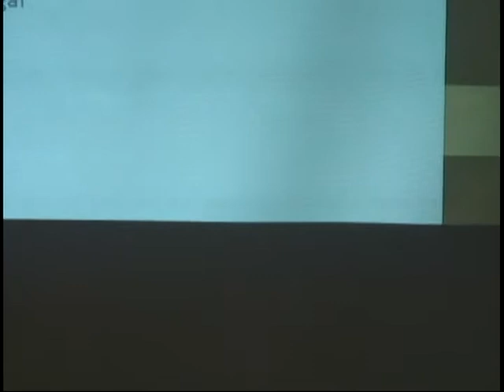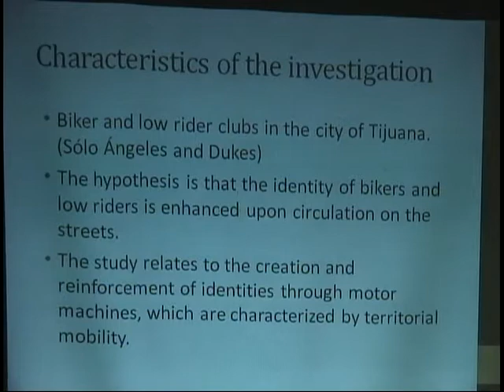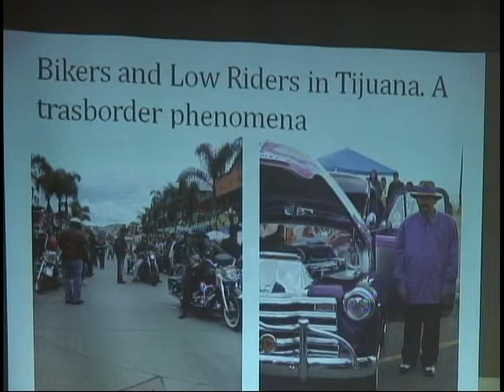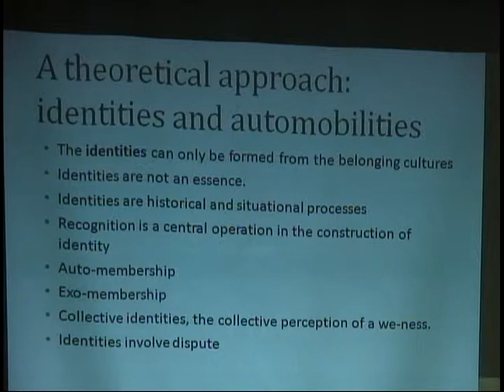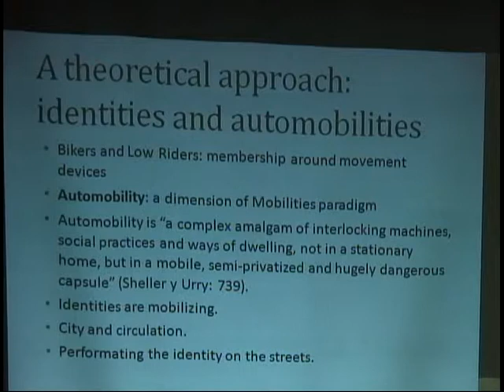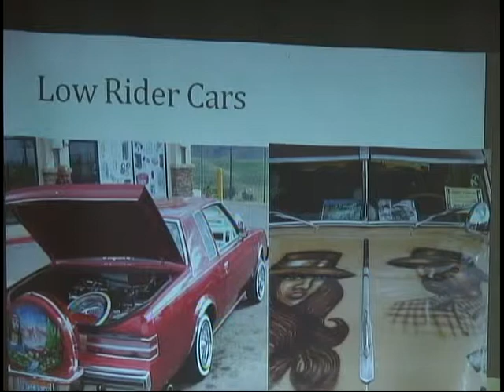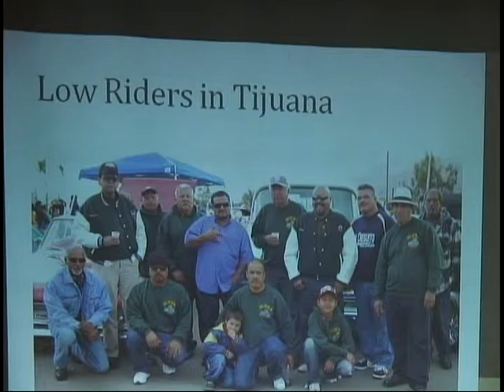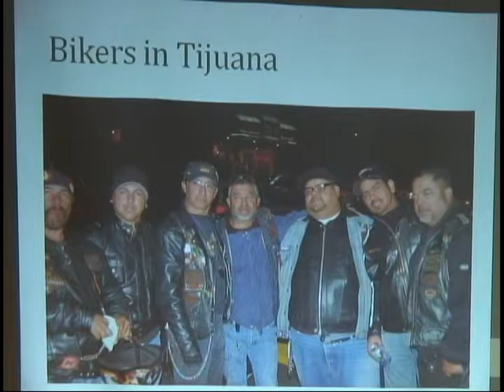2012 LACIS Graduate Student Conference (Part 7)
Featuring the following presentations among others:
"Incarcerated Border-Crossers: Chinese Labor Migrants in Late-Nineteenth-Century Puerto Rico," presented by Alberto Ortiz (4/13/12).
"Bikers and Low Riders in Tijuana, México. Points for a theoretical approach," presented by Juan Antonio Del Monte Madrigal, El Colegio de la Frontera Norte, Tijuana, México (4/13/12).